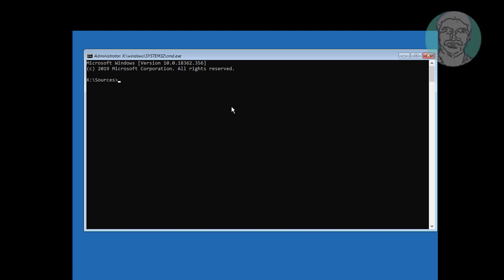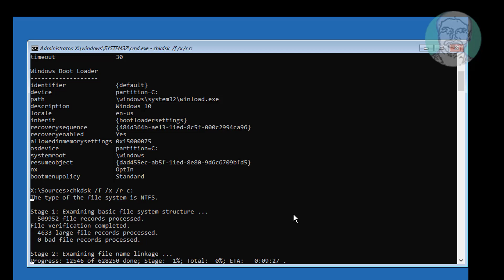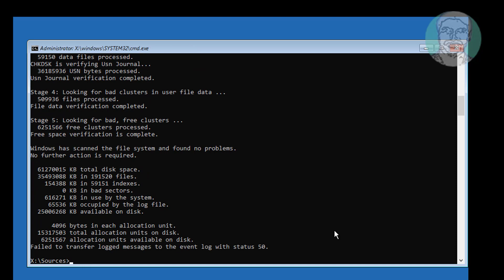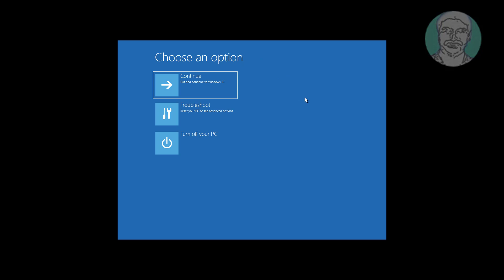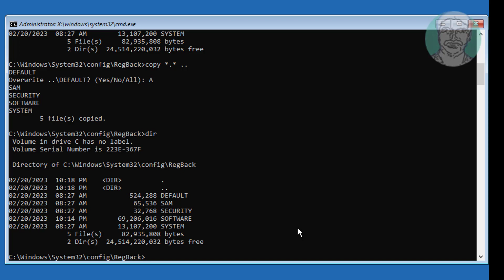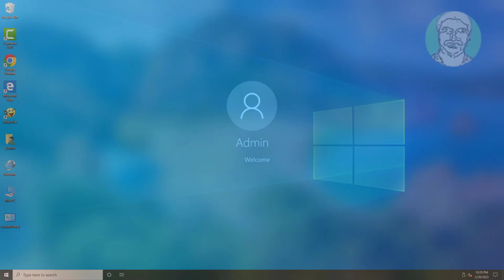srttrail.txt Error In Windows 11/10 Fix | How to Fix C /Windows/System32/LogFiles/srt/SrtTrail.txt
This Tutorial Helps to srttrail.txt Error In Windows 11/10 Fix | How to Fix C /Windows/System32/LogFiles/srt/SrtTrail.txt

00:00 Intro
00:39 Method 1 - Disk Checking
03:07 Method 2 - Uninstall Latest Updates
03:32 Method 3 - Restore Point
03:55 Method 4 - Run Multiple Commands
05:36 Closing